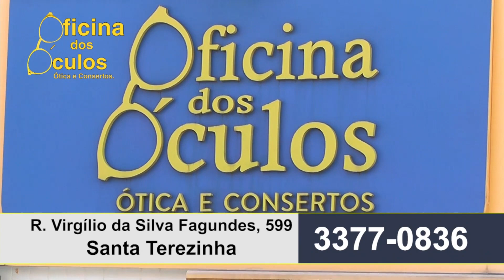Oficina dos Óculos 06 04 22